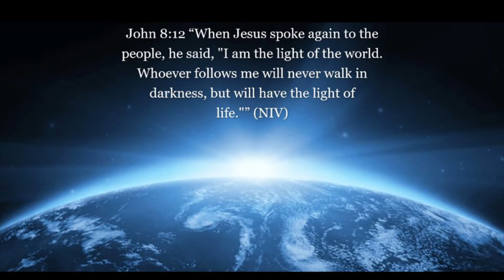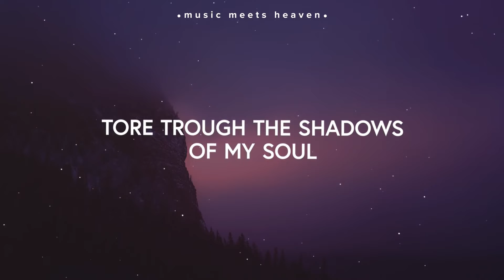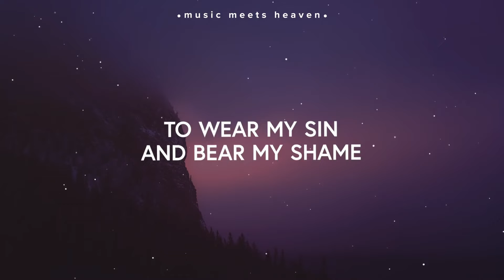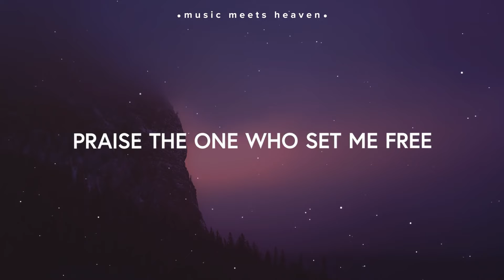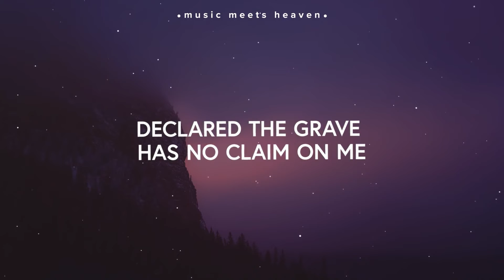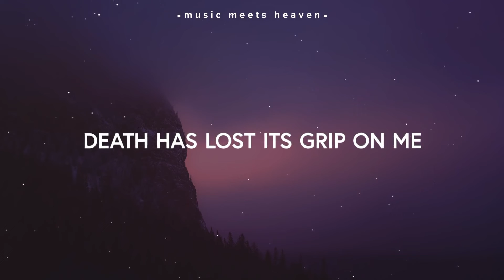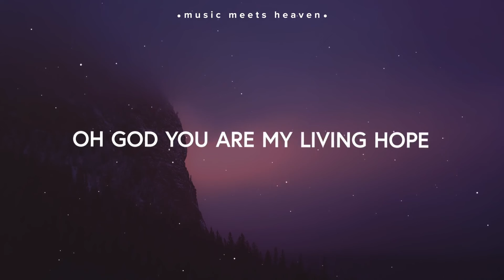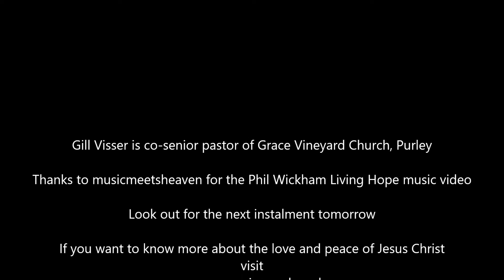Holy Week Meditations Day 1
For Holy Week, the time between Palm Sunday and Resurrection Sunday, Gill is doing a daily meditation for you to listen to. This is Day 1: The Cross casts it shadow on the Manger.